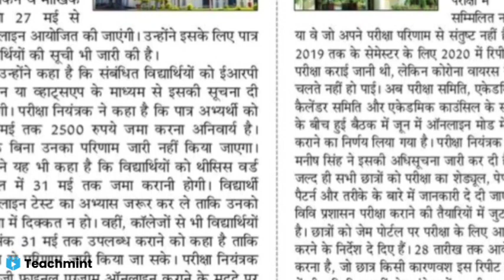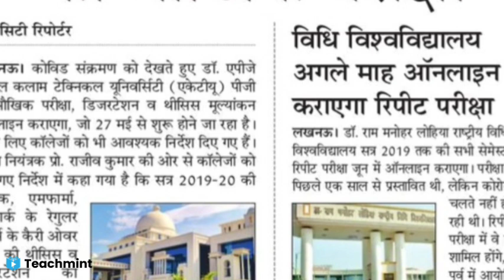University Exam News 2021 | Promote News | College Exam News |1st 2nd 3rd Year Promote News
Hi,

UniversityExam News 2021 | Promote News | CollegeExam News |1st 2nd 3rd Year PromoteNews| Promote

FOR BUSINESS_PROMOTION/SUGGESION
My gmail id